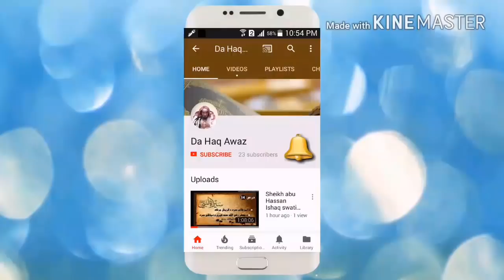Dora E tadabur Al Quran Dars 68 | دورہ تدبر القرآن - درس 68 | Sheikh Abo Hassan Swati | Da Haq Awaz